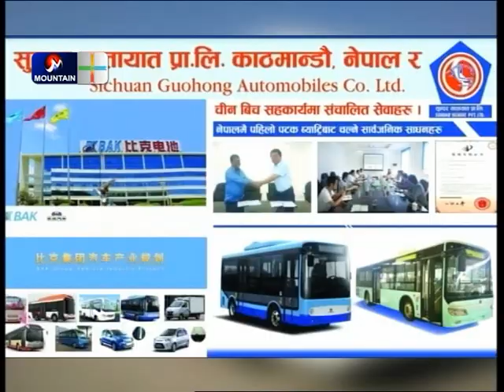नेपालमा गुड्ने भयो बिधुतिए बस || Electric Bus in Nepal